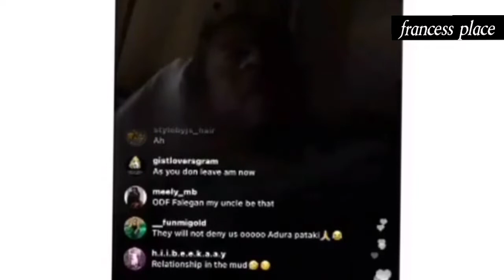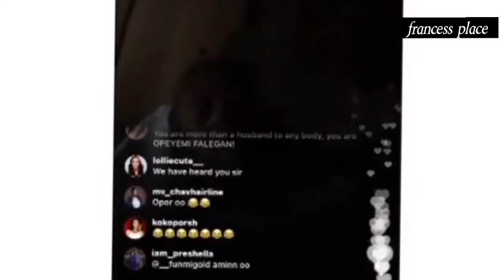Actress Nkechi blessing husband opeyemi called her out-Nkechi givam fire